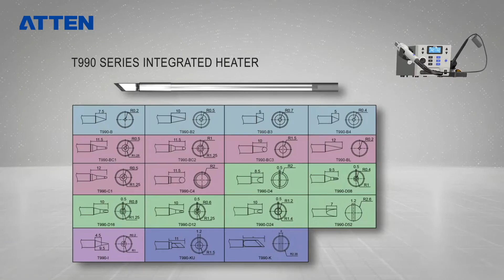ATTEN ST-8902D 2 in 1 Digital Rework Soldering Station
Hot air station: 1300W  Soldering station: 90w
Suitable for electronics, BGA, SMD, PCBA repair applications